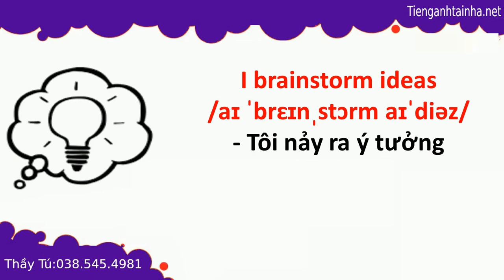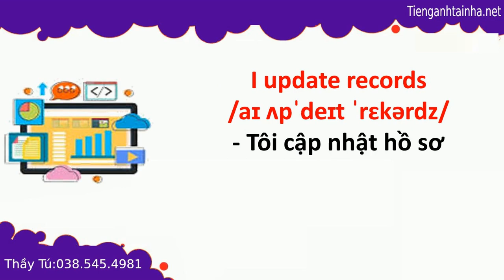Từ vựng Một ngày tại công ty - A DAY at WORK